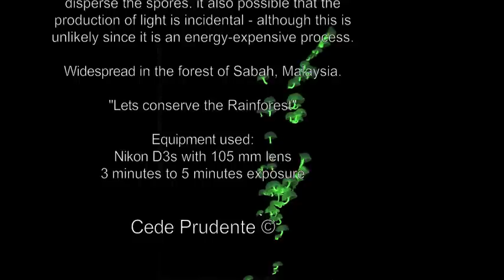Luminous mushroom.m4v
Luminous Fungi

Uncommon in the forests of Sabah, Malaysia.
A 3minutes to 5minutes exposure to obtain reasonable visual of the subject.

The light is created by a chemical reaction. A substance called luciferin. Fireflies, glow-worms and a number of marine organisms, such as fish, use bioluminescence to attract prey or mates. The function in fungi is unknown. It has been suggested that it attracts insects which then disperse the spores. It is also possible that the production of light is incidental - although this is unlikely since it is an energy-expensive process.

Nikon D3s with 105mm lens
ISO 5000 at Dusk